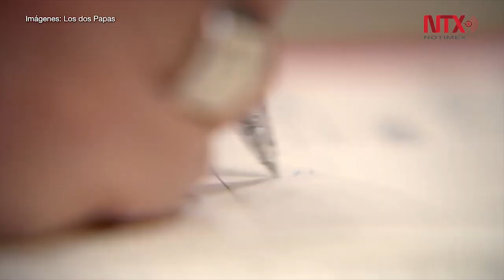Filme “1917”, la mejor de los Globos de Oro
En la categoría también se encontraban las cintas “El irlandés”, del director Martin Scorsese; “Historia de un matrimonio”, de Noah Baumbach; “Joker”, de Todd Phillips, y “Los dos Papas”, del brasileño Fernando Meirelles.